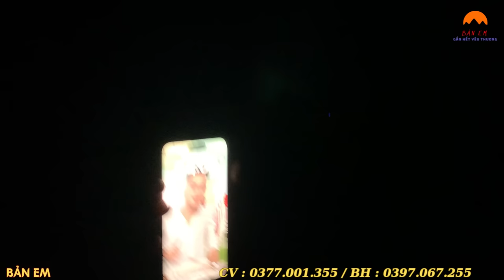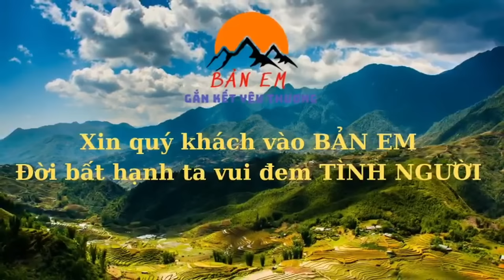“BIẾN CĂNG “ Nửa Đêm Liều Mình Cùng Em Sử Bắt Kẻ Trộm Vật Liệu -Bị Kẻ Xấu Rình Mò Vật Liệu…